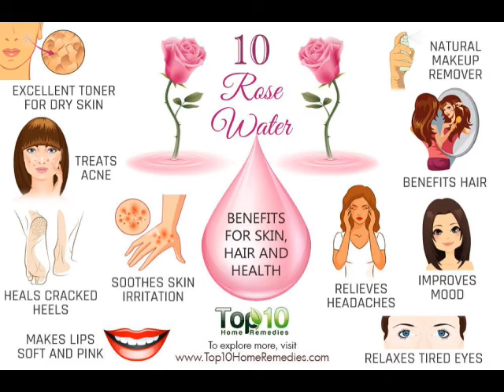ဝက်ခြံ|တင်းတိတ်|အမာရွတ်|နေလောင်ကွက်|မျက်ကွင်းညို|ပါးရေတွန့်|ခြွေပေါက်ကြယ်|ပျောက်ရန်နှင်းဆီရည်သုံး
နှင်းဆီရည်ပြုလုပ်ပုံ နှင့် အသုံးဝင်ပုံ| How To Make Rose Water in Myanmar |Hnin Si Ye |နှင်းဆီရည် ရဲ အလှအပရေးရာ အသုံးဝင်ပုံများ.အမျိုးသမီးတိုင်းသိသင့်တဲ့ .     နှင်းဆီရည်၏ အလှအပဆိုင်ရာ လှို့ဝှက်ချက်များ. တပတ်အတွင်း သင့်မျက်နှာဝင်းပလာအောင် . သုံးရက်အတွင်း အမဲစက်ပျောက်နည်း .ဆံသားနဲ့ အသားအရေအတွက် အထူးကောင်းမွန်တဲ့ . အရေပြားနှင့် အလှအပ ဝက်ခြံအကြောင်း၀က်ခြံ၊ဆားဝက်ခြံများ ကိုပျောက်ကင်းစေနိုင်သော သဘာဝနည်လမ်းများ  . အမဲစက်ပျောက်နည်း မြန်မာမိန်းကလေး အများစုက အသားဖြူချင်ကြပါတယ်။သို့သော် ဘယ်လိုပြုမှုနေထိုင်ရမလဲ ဆိုတာကို မသိပါဘူး။အဲ့ဒါကြောင့် ဘယ်လိုပြုမှုနေထိုင်မလဲဆိုတာကို မျှဝေးပေးလိုက်ပါတယ်။. ဝက်ခြံကြောင့် ကျန်ခဲ့တဲ့ အမာရွတ်တွေကို တစ်ပတအတွင်းဖယ်ရှားမယ်|Uses OF ROSE Water for all face problems.